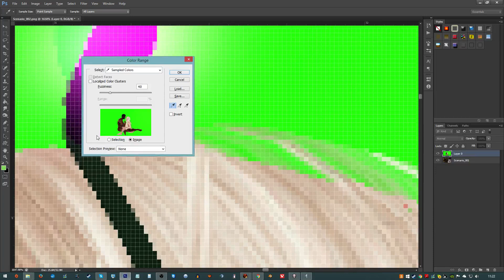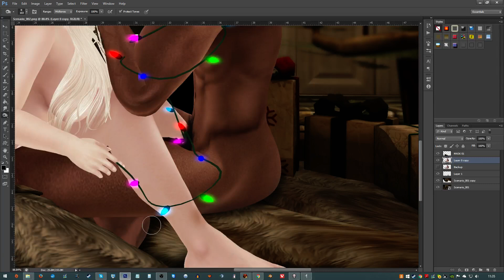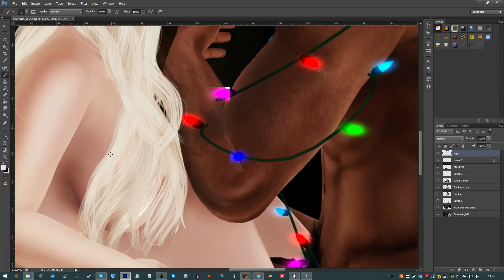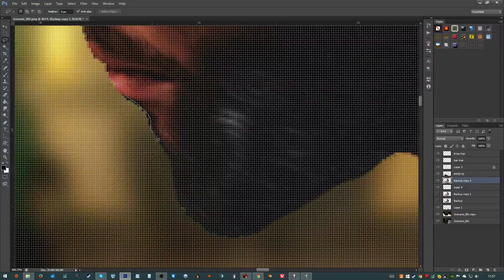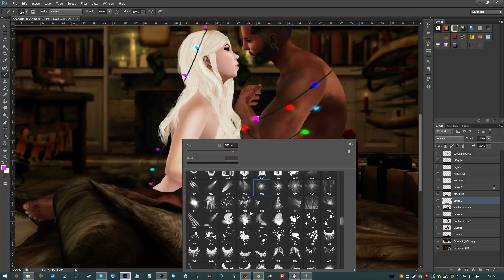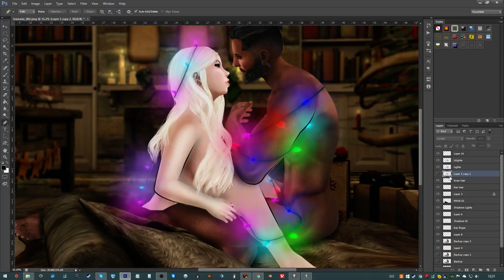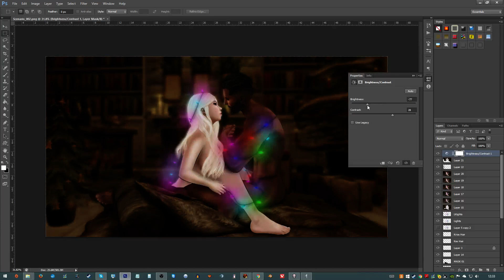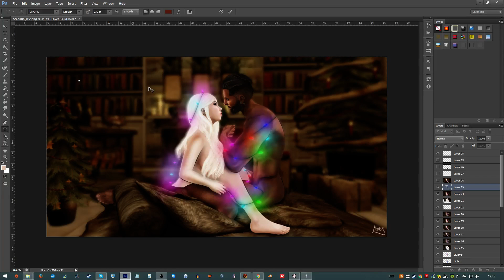[[KriosPictures] Merry Christmas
Merry Christmas to all!